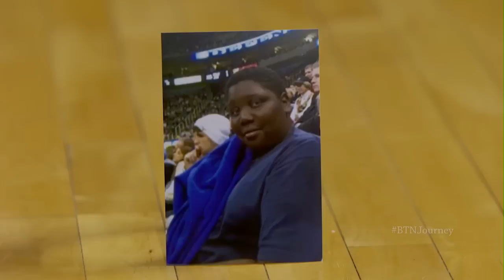The Journey: Big Ten Basketball 2016 - Caleb Swanigan Feature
Meet Purdue freshman Caleb Swanigan and learn more about his incredible path to Purdue on The Journey: Big Ten Basketball 2016